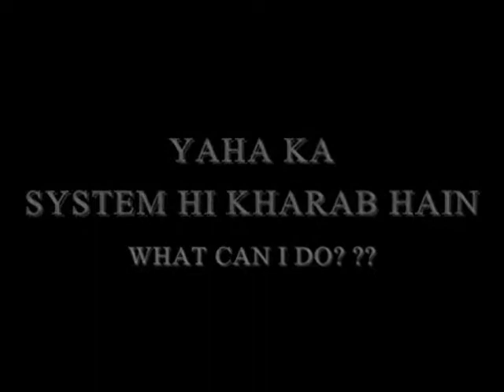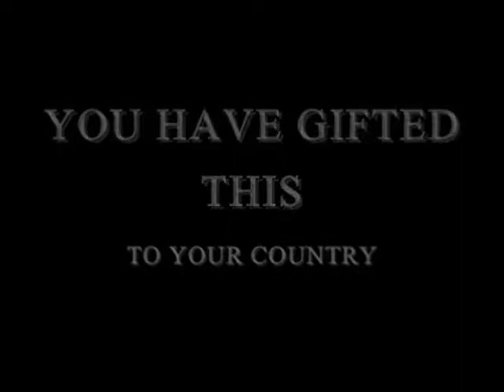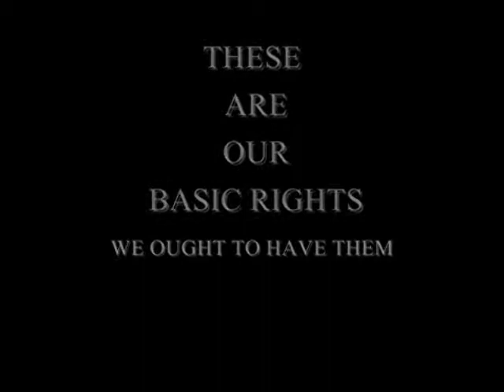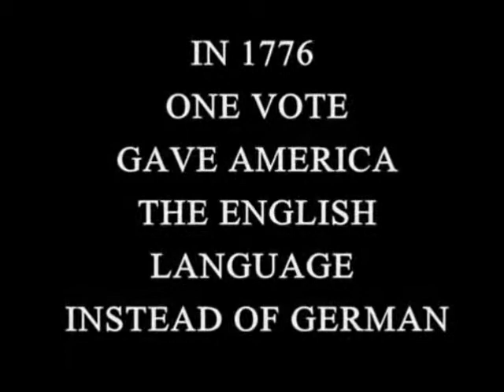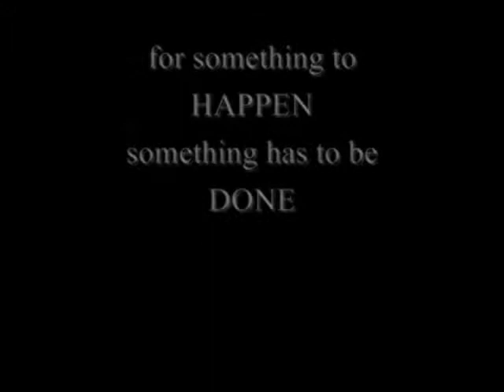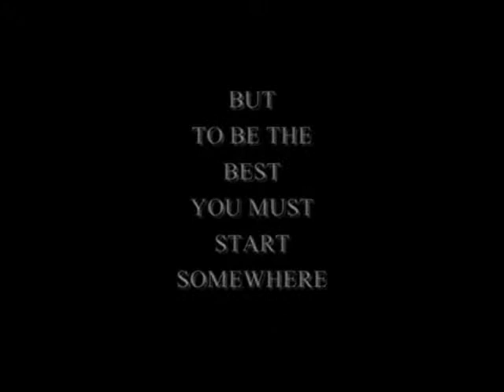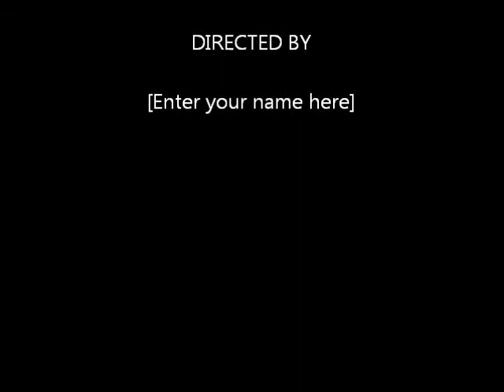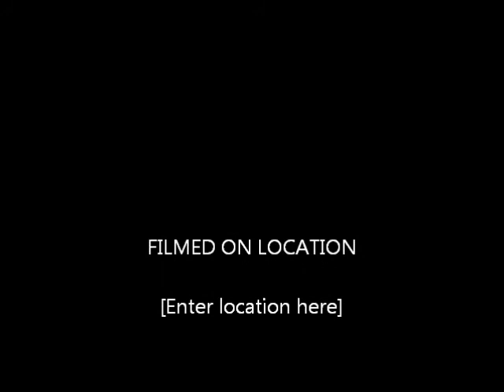INDIA (Must Watch For Every INDIAN) - Kashif Armani7's Group.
Kashif Armani